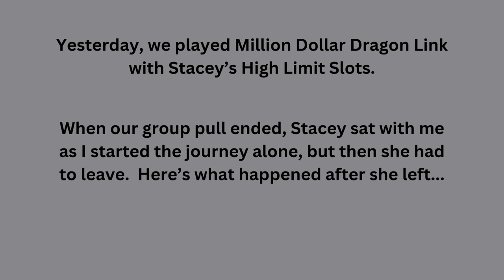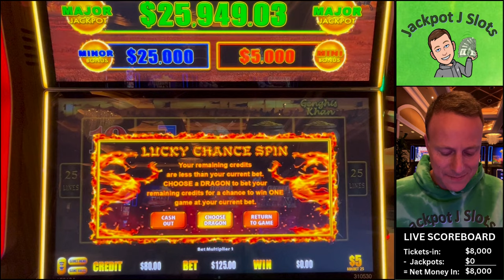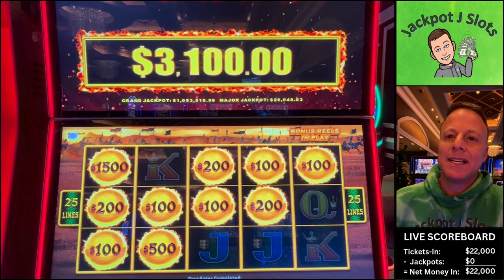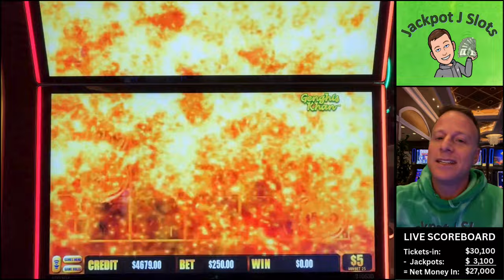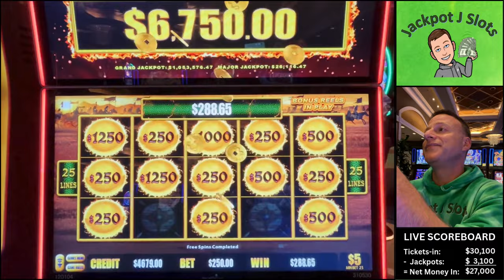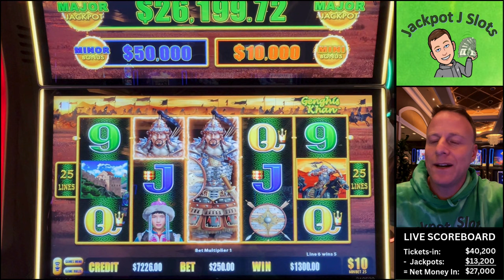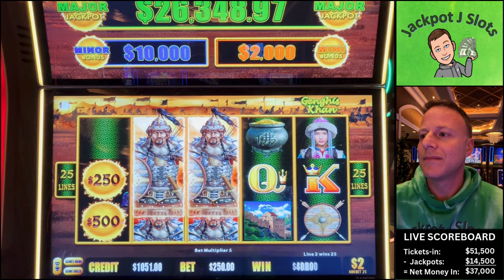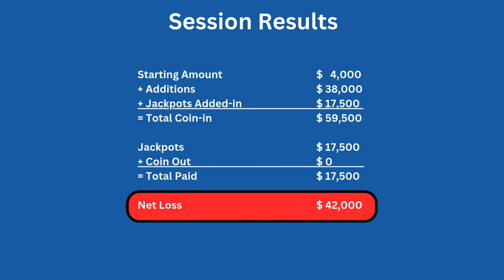MY WORST LOSS EVER! Massive spins, jackpots, and losses!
After yesterday's group pull with  @StaceysHighLimitSlots  ended, I stuck around to try for millions on this ultra high limit machine...it did not go as planned, despite hitting 4 jackpots on $250 spins.